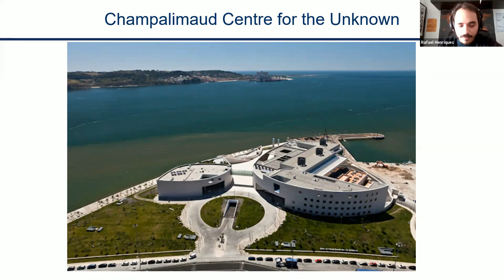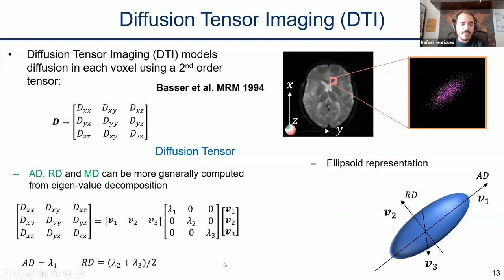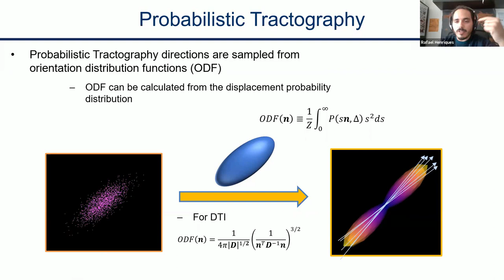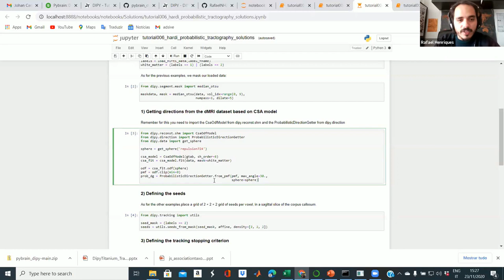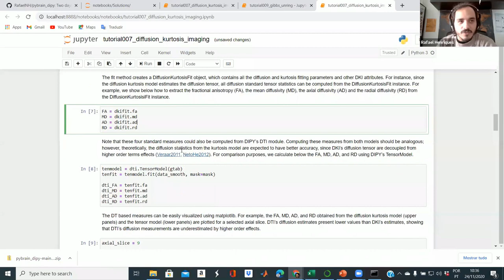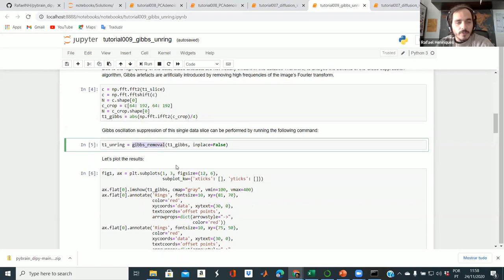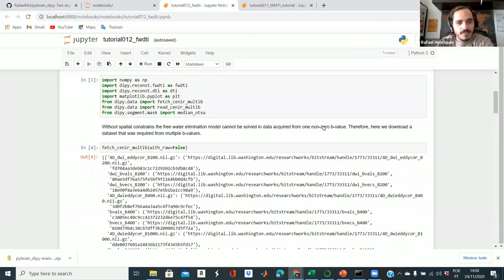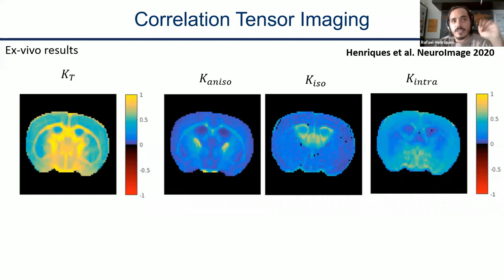Pybrain: Diffusion MRI with DIPY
Rafael Henriques' workshop on DIPY, recorded 23-24 November, 2020.

00:00:00 Introduction: about Rafael and DIPY
00:05:01 How to install DIPY and workshop materials
00:09:01 Why diffusion MRI
00:17:33 Q&A
00:23:29 Tutorial 1: load and explore data
00:36:08 Diffusion tensor imaging
00:42:51 Loading your own data
00:46:57 Q&A
00:48:15 Tutorial 2: DTI
00:55:17 DTI tractography
00:58:25 Q&A
01:03:25 Tutorial 3: DTI deterministic tractography
01:12:29 Probabilistic tractography
01:14:28 Tutorial 4: DTI probabilistic tractography
01:18:54 DIPY simulations: DTI limitations 1
01:24:13 High angular resolution diffusion imaging
01:32:40 Q&A, How to get help with DIPY
01:40:27 Tutorial 5: HARDI deterministic tractography
01:48:28 Tutorial 6: HARDI probabilistic tractography
01:53:19 Using Spyder instead of Jupyter Notebook
01:57:44 Day 2 introduction and day 1 recap
01:58:13 DIPY Simulations: HARDI signals
01:59:56 DIPY Simulations: DTI limitations 2
02:18:38 Q&A
02:24:34 Tutorial 7: diffusion kurtosis imaging
02:35:50 Preprocessing diffusion MRI data
02:49:21 Q&A on Rician noise
02:53:16 Tutorial 8: PCA denoising
03:03:24 Tutorial 9: Gibbs unringing
03:08:56 Diffusion models
03:25:03 Tutorial 10: Extracting SMT2 estimates from MSDKI
03:30:00 White matter tract integrity (WMTI) model
03:32:26 Tutorial 11: Reconstruction with WMTI model
03:37:38 Free water DTI model
03:41:06 Tutorial 12: Free water DTI (FWDTI)
03:46:49 FWDTI implementation in DIPY
03:50:54 Advanced diffusion models
03:53:55 Overview of other DIPY tutorials and tools
04:08:27 Future directions in diffusion MRI

For more on the python for brain imaging (pybrain) workshop series,